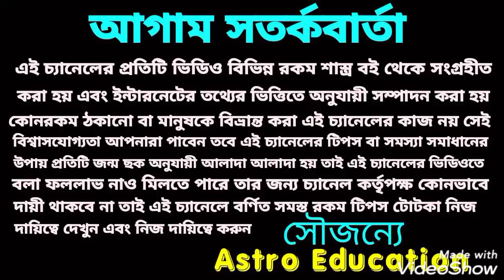মা লক্ষ্মীর কৃপা 6 টি রাশির ধন বর্ষা !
মা লক্ষ্মীর কৃপায় 6 টি রাশির কোজাগরী লক্ষ্মী পূজা থেকে ধন বর্ষা হতে চলেছে